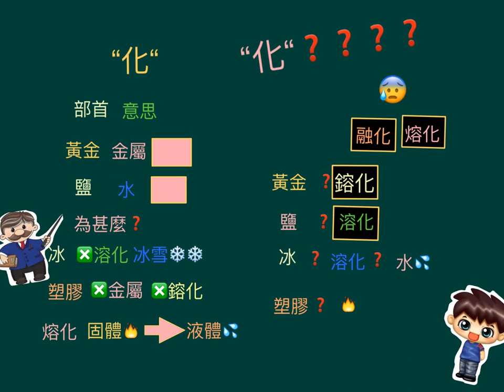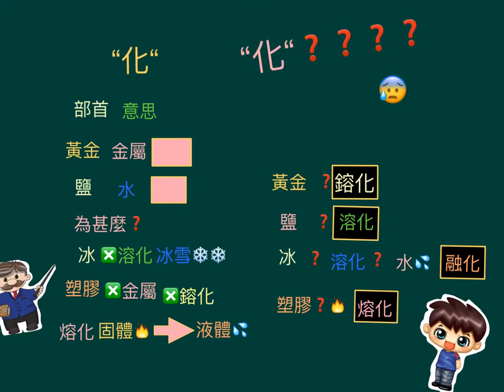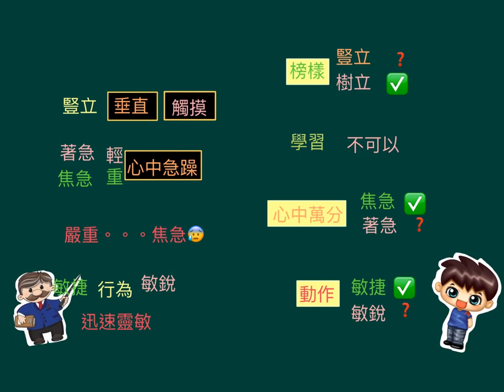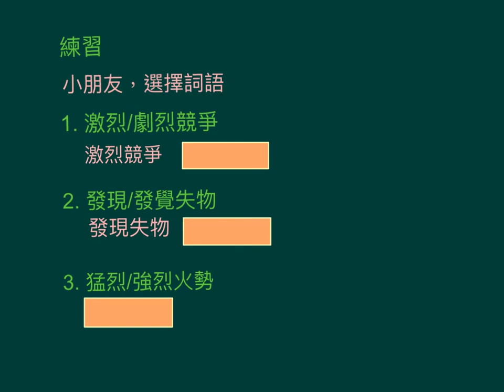小五中文_下學期_近義詞（二）